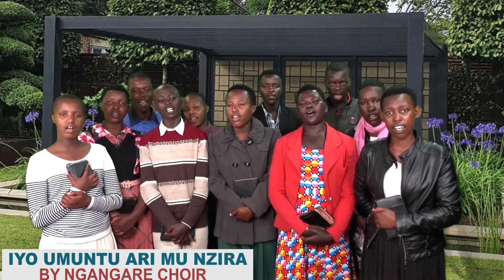IYO UMUNTU ARI MU NZIRA BY NGANGARE CHOIR